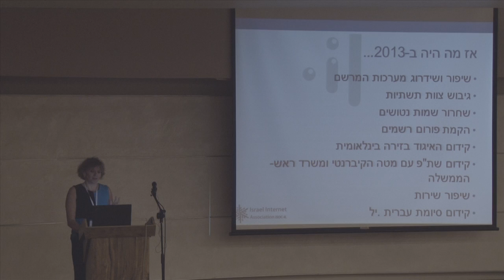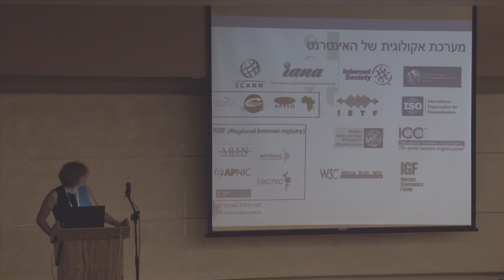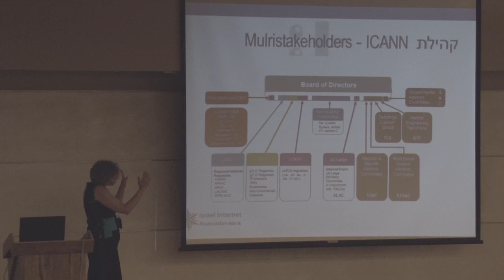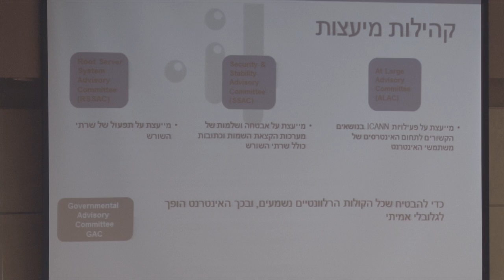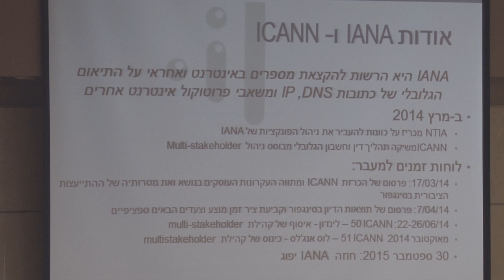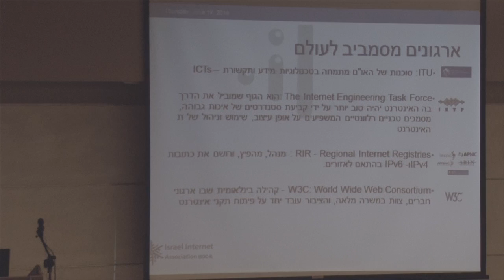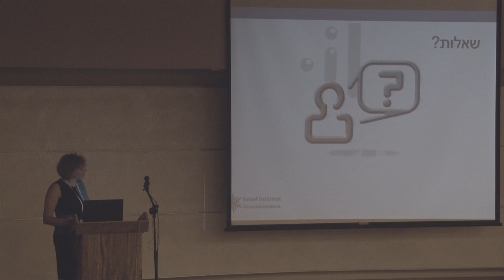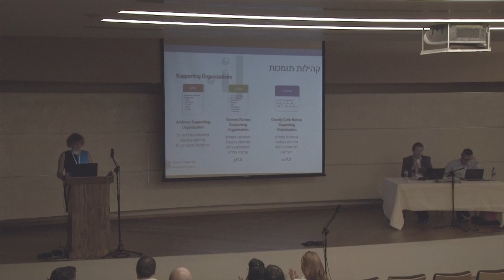התפתחות il. ב- 2013 , דינה באר